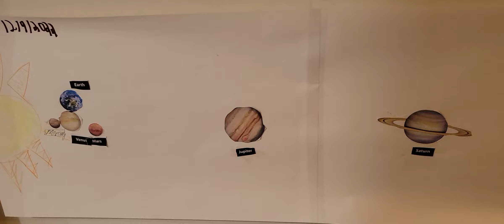Solar System Model On Paper!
ADA: addr1v9760sf7eaa8dda6d2cdj46cc30h9dksaavzwkjnngehaaqspchz8
ALGO: ILOB37QSY2NIJCVDDVF5COCGPFBWIRGFAY34CF5QA7BRC3ZLQ5XQBAKS2E
BTC: 38ZxH3smJjf1K6sLNjQsjcs4JA5QzwGkPr
DOGE: DJo8mZdqjd7Z6dSTNDd4Qx4UbcYUccWFoK
ETH: 0x44b843042c828F24a36Ef41aD893076E365FFaFC
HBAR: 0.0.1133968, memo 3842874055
LINK: 0x03083Bac73ebE625aa327bD1146f4D405E4B8BcC
LTC: MDpDWWfsPowYGTS7jJRGi2cGX5FoFGd61H
SHIB: 0x6c2e38B1c15bB8981c74FC08c17529F5370E0B40
USDC: 0xC905a3E8584AAeC0759D88bDb375C21609aF33BA